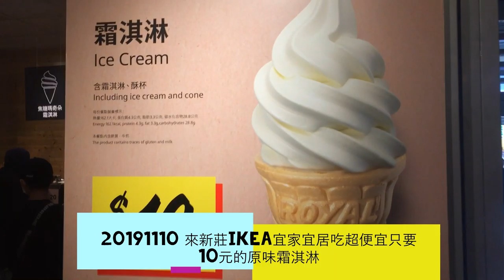20191110 來新莊IKEA宜家宜居吃超便宜只要10元的原味霜淇淋